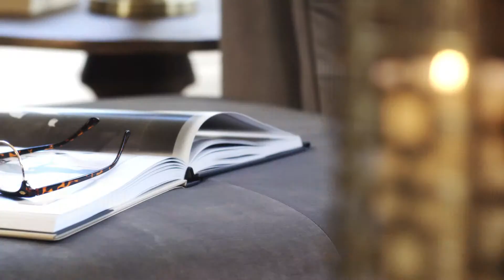Furniture TVC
@home turned to Skript to produce a TV Commercial to introduce their new furniture range. We created a script based on the "Imagine More" concept to draw the viewer into a variety of carefully curated scenes. The goal of the advertisement is to connect to the viewing audience by staging familiar scenarios (like a birthday party or an intimate dinner) so they can imagine themselves in the specific scenes. The scenes are decorated with @home's beautiful furniture, and complimented by a soothing female voice over. Sit back, relax and use your imagination.

Credit:
Director: Bernard de Clerk (@thebernard)
Producer: Bernard de Clerk
Production: Bernard de Clerk